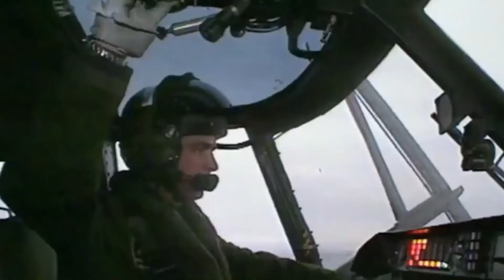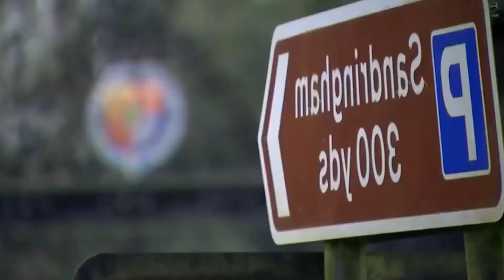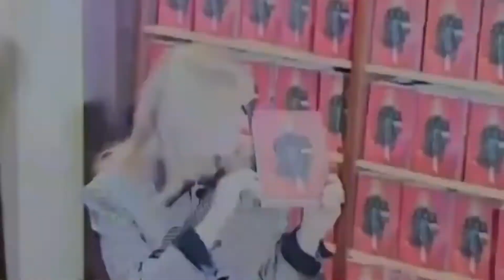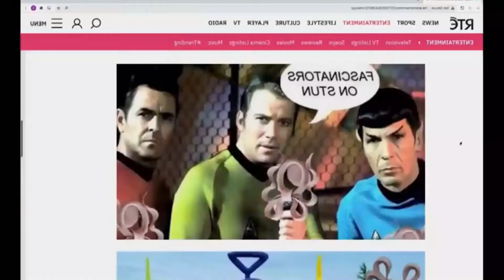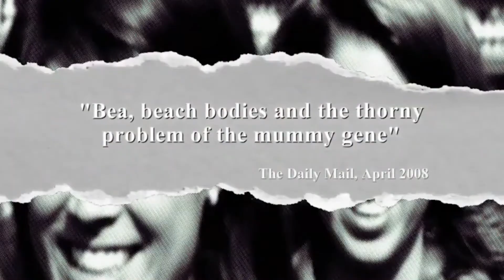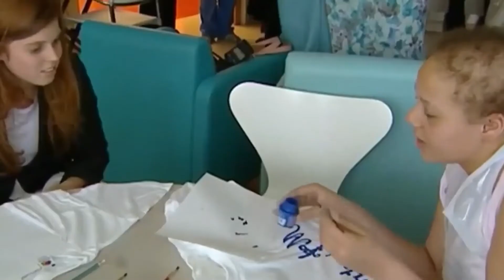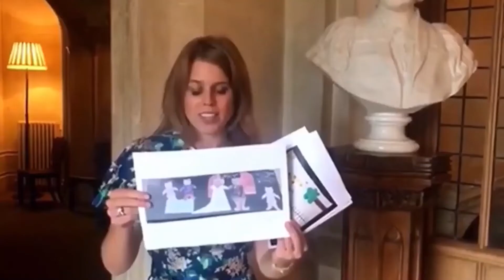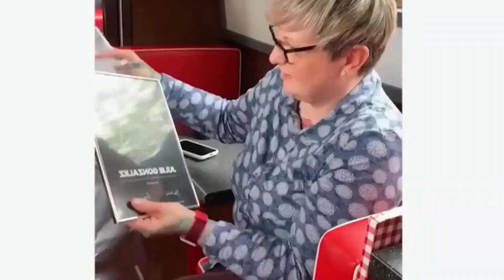Beatrice & Eugenie: Public's Perception Of Pampered Princesses - British Royal Family Documentary